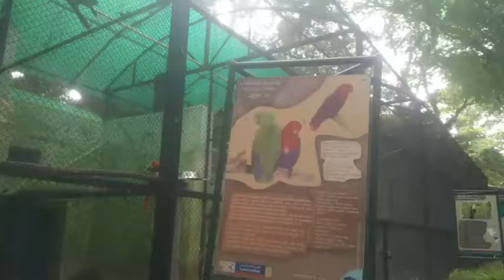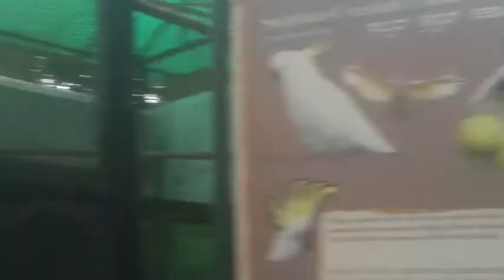Sweety 🕊Parrots 🐾birds🎶🎵🎼♩🕊🐥🐥🐤Mani Lalitha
Sweety 🕊Parrots 🐾birds🎶🎵🎼♩🕊🐥🐥🐤